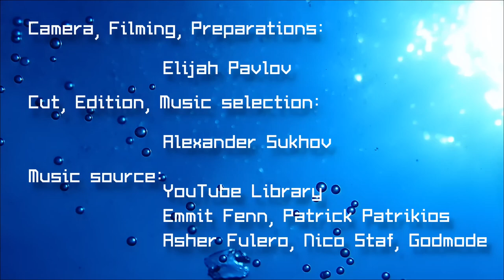Scuba Diving in Maldives with Arena Dive Club Maldives Maafushi.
Shot with SONY Action Cam AS200V this video is my Scuba Diving experience at Maldives. One of the finest experiences ever. December 2020.